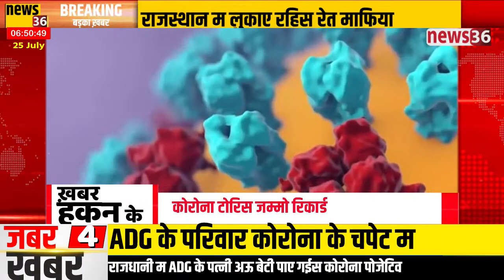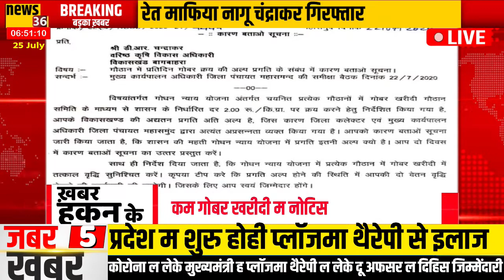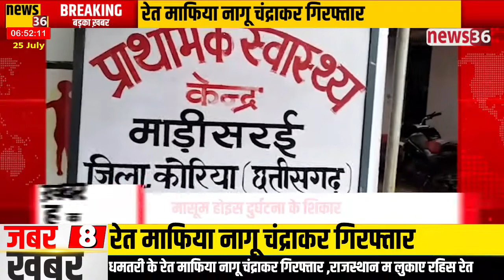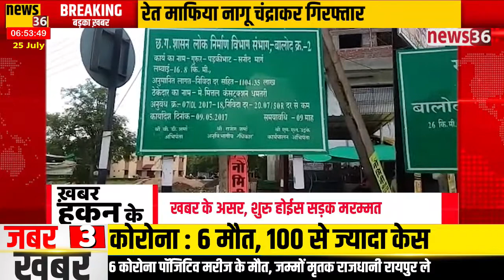छत्तीसगढ़ के जम्मो छोटे बड़े खबर फटाफट अंदाज म देखव खबर हकन के 25 जुलाई